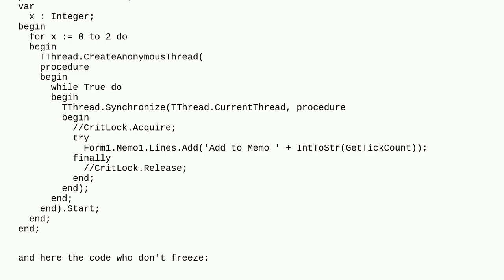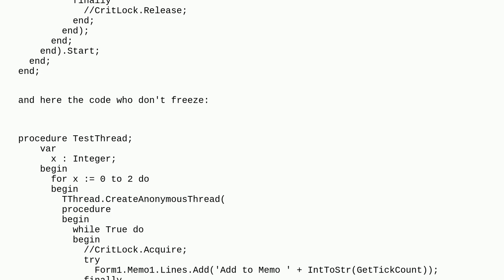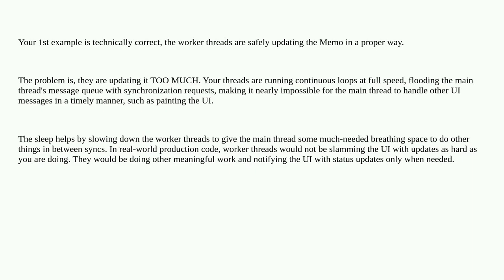TThread.Synchronize Makes Form Freezes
A special thanks goes out to the community

  delphi tthread